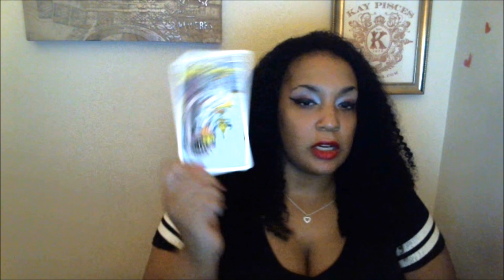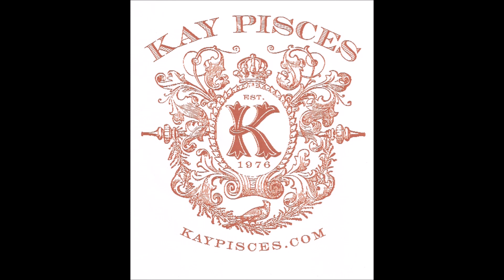LIBRA AUGUST 2015 LOVE EDITION TAROTSCOPE